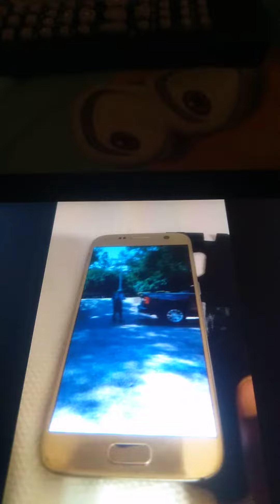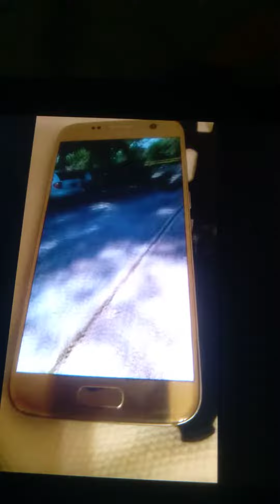June 23, 2022